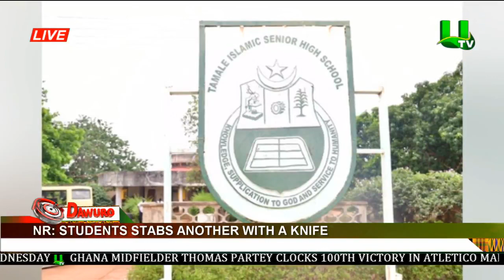Student stabs girl over missing book